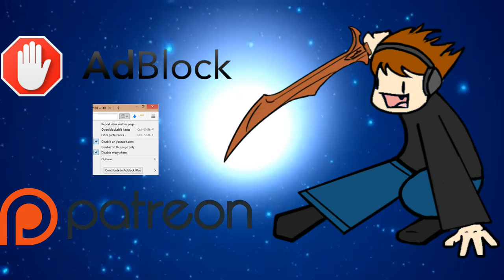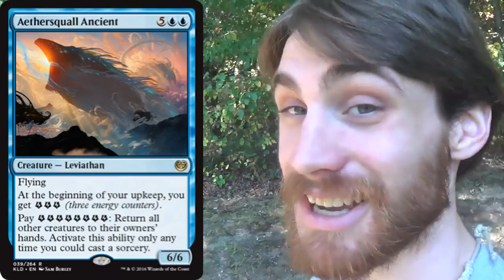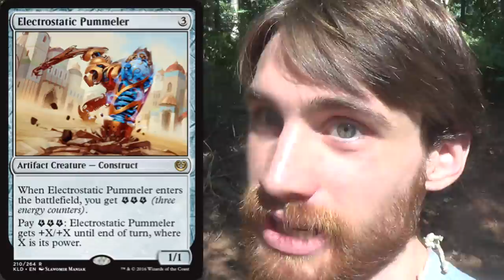Aethersquall Ancient is a Deck — Kaladesh Spoilers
Is Aethersquall Ancient the cornerstone of a new archetype in Standard? I certainly think so. Let me know what you think.

Thanks to our patrons:
Benedetto Diab
Vladictus